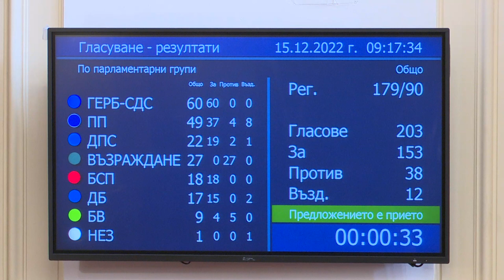Депутатите намалиха коледната си ваканция. Колко ще почиват?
По предложение на ГЕРБ народните представители ще почиват от 24 декември до 2 януари включително, макар според парламентарния правилник ваканцията им да е фиксирана от 22 декември до 10 януари, включително.